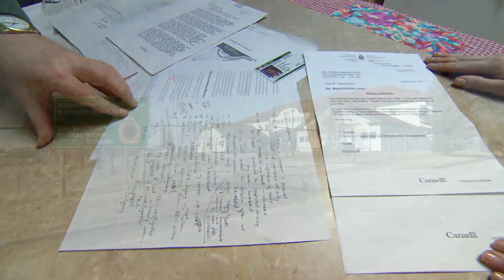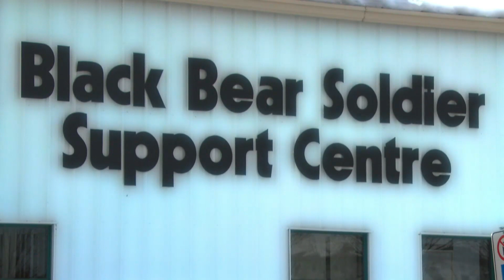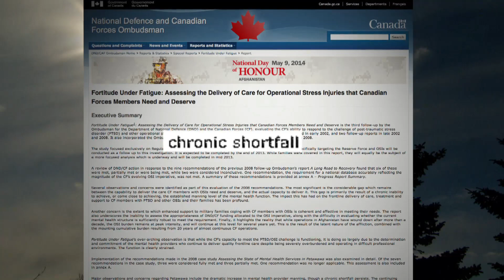Mental health is new battlefield for military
The rash of soldier suicides in recent months is highlighting how mental health is the military's new battlefield. Could their deaths have been avoided?